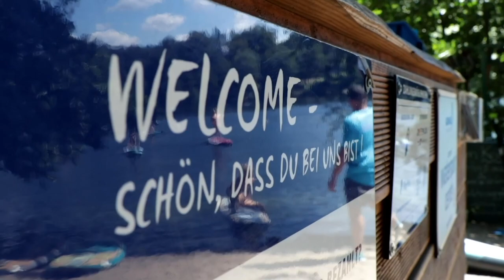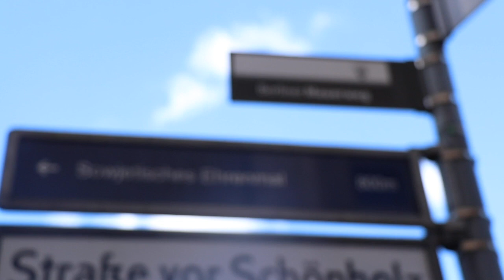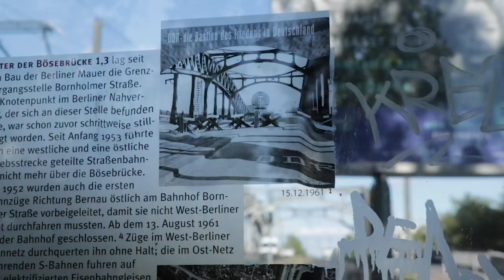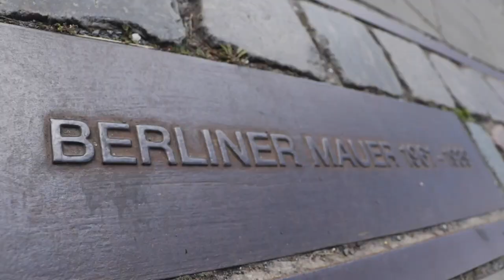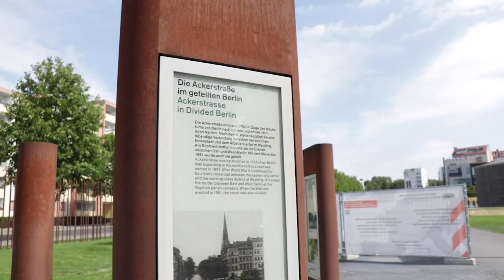Talent Campus Show "Welcome Back To Life"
Our second Talent Campus Show in the Studio of HMKW (Hochschule für Medien, Kommunikation und Wirtschaft) in Berlin.

We will show you things you can do during the summer in Berlin and also invited a very special guest: Berlin icon Günther Anton Krabbenhöft. He will tell you and us, why it is important to be yourself and to stay positive.

Credits:
Talent Campus
Hochschule für Medien, Kommunikation und Wirtschaft

Head of Production & Director: Laura Mühlenmeier

DoP: Jost Listemann, Sarah Meister
Camera: Alondra Aguilar Rangel, David Jüngling
Sound: Alexander Nofftz, Felix von Stutterheim, Nikolaj Wissing, Sarah Meister
Moderation: Alondra Aguilar Rangel, David Jüngling
Editing: Laura Mühlenmeier
Producer: Alondra Aguilar Rangel, David Jüngling, Laura Mühlenmeier